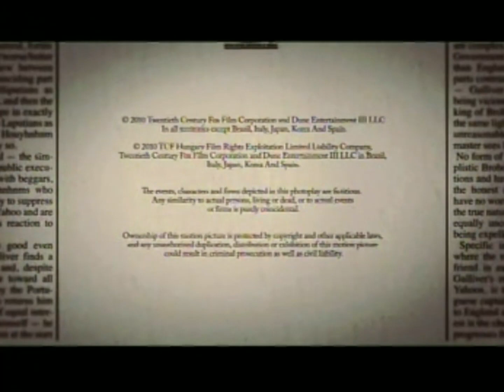Cinemax Promos Janurary 2012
Cinemax Promos

Recorded sometime in Janurary 2012

(Parents Recording)